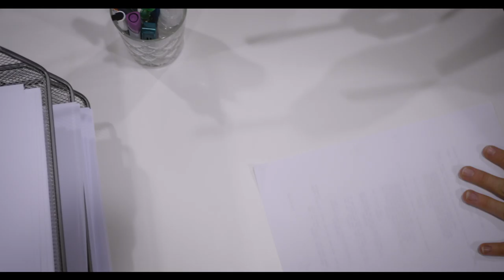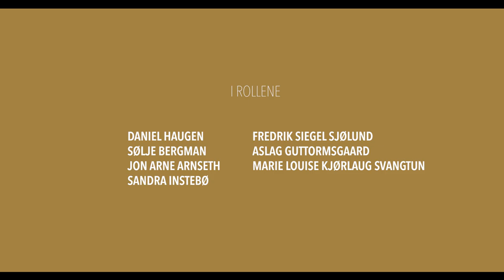Flink 2020 ep 3 - 👬Hemmelig kjæreste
Dennis er forelsket, og blir gira da han finner et perfekt lokale å starte utested på. Men er Aurora og kollegene enige?

Norsk dramaserie om fire flinke venner fra generasjon prestasjon som prøver å finne ut hva de vil gjøre med livene sine.

Manus, regi, klipp og foto: Aleksander Dokkeberg

I rollene, denne sesongen:

Silje Hagrim Dahl
Carl August Eriksen
Daniel Haugen
Sandra Instebø
Sølje Bergman
Aslag Guttormsgaard
Jon Arne Arnseth
Sindre Hansen
Ingeborg Engø
Fredrik Siegel Sjølund
Louise Tofte Røiri
Marie Louise Kjørlaug Svangtun
Kim Køste
Christer Halseth
Hallvard Olsen Dyrnes
Ole Johannes Ferkingstad
Tina OH

Lydopptak:
Isak Halmrast
Haakon Løkka
Ola Moen
Lars Nielsen

TAKK TIL:
FRIFOND BARN OG UNGE
NORDIC SCREENS